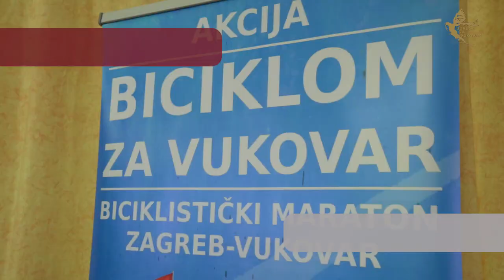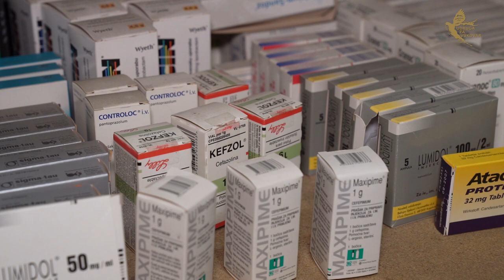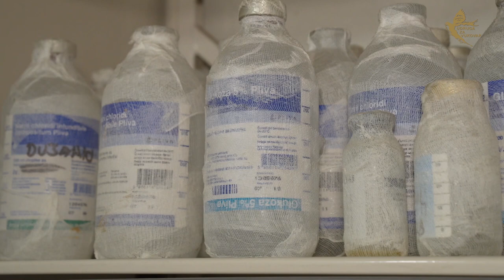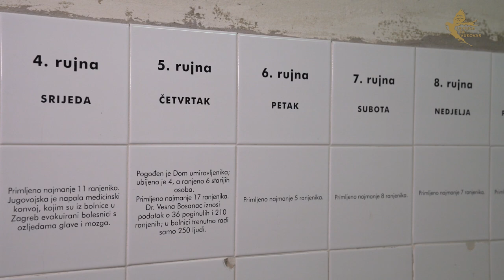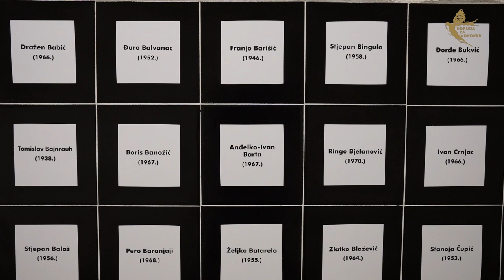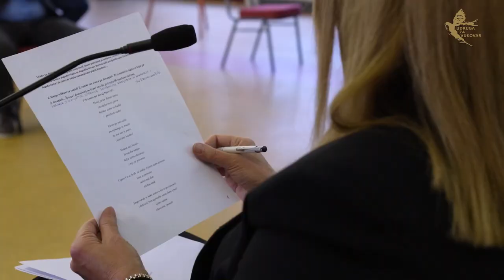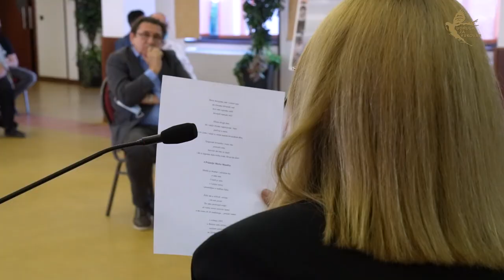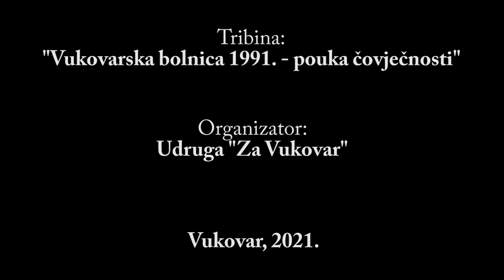Tribina: "Vukovarska bolnica 1991. - pouka čovječnosti"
Tribina: "Vukovarska bolnica 1991. - pouka čovječnosti" održana je prigodom obilježavanja 30 godina od tragičnog događaja ubojstva hrvatskih redarstvenika u Borovu Selu i početka djelovanja Medicinskog centra Vukovar u ratnim uvjetima.

Tribina je održana u nedjelju, 02. svibnja 2021., od 16 do 18,00 sati, u hotelu Lav u Vukovaru, pod pokroviteljstvom Grada Zagreba.

Sudionici tribine su:

                    mr. sc. Vesna Bosanac, dr. med. spec. ped., ravnateljica Medicinskog centra Vukovar 1991. i sadašnja ravnateljica Nacionalne memorijalne bolnice Vukovar

                    Zoran Aleksijević, dr. med. spec. traumatolog i ortoped, kirurg u Vukovarskoj bolnici 1991., voditelj Odjela kirurgije i pomoćnik ravnateljice za kvalitetu

                    doc. dr. sc. Agneza Aleksijević, medicinska sestra instrumentarka u Vukovarskoj bolnici 1991., pomoćnica ravnateljice za sestrinstvo

                    Siniša Đurić, sedmogodišnji svjedok događanja u Vukovarskoj bolnici 1991., vodić u Muzeju vučedolske kulture u Vukovaru

Moderatori su Diana Tikvić i Damir Luka Saftić.

Kroz osobna svjedočanstva sudionika tribine ispričana je herojska epopeja Vukovarske bolnice 1991. i njezinih djelatnika, koji su nam svojim djelima ostavili pouke o čovječnosti i hrabrosti, dosljednosti u obrani ideala, vjeri, profesionalnosti i domoljublju, zauvijek pohranjene u riznici cijelog čovječanstva.

Organizator tribine je Udruga "Za Vukovar" (Damir Luka Saftić i Mihael Keškić).

Hvala svim sudionicima tribine i Vama dragi pratitelji našeg kanala!

(Isprike svim pratiteljima zbog slabije kvalitete zvuka. Zbog tehničkih poteškoća majstor tona nije uspio snimiti tonski zapis, stoga je korišten rezervni ton s kamere.)